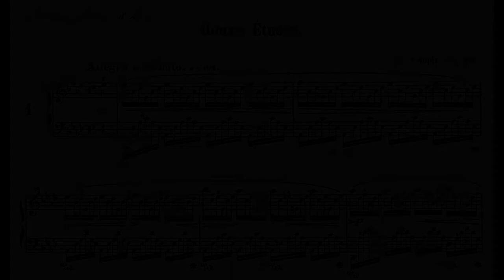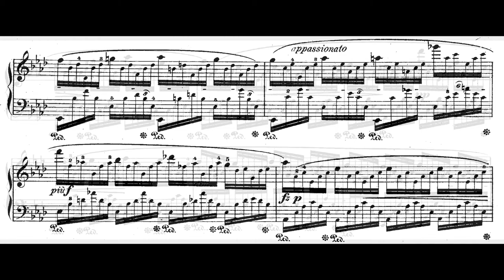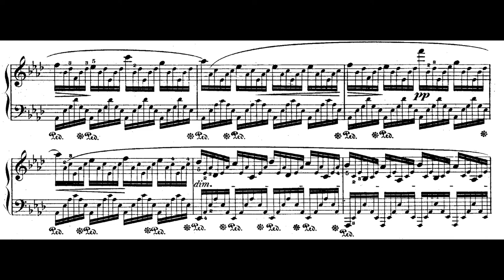Chopin: Etude Op. 25 No. 1 in A-flat Major "Aeolian Harp" (Guiomar Novaes, 1953) *HQ Audio Enhanced*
This is a preview of my upcoming remastering video featuring Brazilian pianist Guiomar Novaes with her 1953 renditions of Chopin's Op. 25 etudes. The rest of the set will be uploaded on March 8th to mark International Women's Day. In the meantime, hope you enjoy this beautiful, watery rendition.

GUIOMAR NOVAES (allmusic bio): Guiomar Novaës (Novahes) and Claudio Arrau were the most celebrated pianists born in South America immediately before and after 1900: she in Brazil in 1895 (not 1896, as some biographies continue to list), he in Chile, in 1903. They were first to win international acclaim since Venezuelan-born Teresa Carreño (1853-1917), who had studied with Gottschalk. In São Paulo, where the family had moved from a provincial village soon after her birth, she revealed precocity at age four, and began studying at age seven with Luigi Chiafarelli, a Busoni pupil. He helped her developed the basics of tonal nuance, legato, and pedaling that won her a grant from the Brazilian government to study in Paris. At the Conservatoire in 1909 she placed first among 388 candidates for admission (some sources say 398). The jurors were Fauré, Moritz Moszkowski, and Debussy. She was assigned to the class of Isidor Philipp (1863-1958), formerly a pupil of Saint-Saëns, and graduated two years later with a First Prize. Novaës made her formal debut that same year with the Châtelet Orchestra conducted by Gabriel Pierné, then toured throughout Western Europe until the outbreak of WWI. Hardly had she returned to São Paulo when an invitation came from the U.S. She made her North American debut in Aeolian Hall, New York City, on November 11, 1915, and returned often during the next 57 years. Novaës played her U.S. farewell at Hunter College in 1972. To the end, her tone remained mellifluous, her touch varied, her pedaling a wonder, and her legato special, even after sheer strength had ebbed.

In 1922, she married Brazilian architect and composer Octavio Pinto (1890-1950), who had also studied with Philipp. For their two children he composed Scenas Infantis, which Novaës played regularly as a recital encore. For the same Pinto children, Villa-Lobos wrote the suite Prole do bebê. Novaës appeared with every major U.S. orchestra, as well as abroad. In England, Queen Elizabeth invited her to play the opening recital in the new London hall bearing her name on April 30, 1967, a program that featured Novaës' beloved Mozart and Chopin, Beethoven, and Debussy.

Her recorded repertoire was astonishing, starting with the Victor Company in 1919 through 1927, Duo-Art piano rolls in the 1920s, then Columbia (now Sony) until 1948. In Vienna and Bamberg after WWII, she recorded 11 concertos for Vox (two each of the Beethoven Fourth and the Schumann A minor, first with Klemperer, then with Hans Swarowsky).

She also recorded Liszt, Chopin and Debussy for London; Chopin and Beethoven (Op. 111 for the first time) on Vanguard; and several Brazilian composers on Fermata. International Piano Archives issued a live recording of Gottschalk's Grand Fantasy on the Brazilian National Anthem from a Hunter College concert in 1970, one year after Vox/Turnabout released the same music from a Pan-American Union concert marking the centennial of Gottschalk's death. Novaës died in her native Brazil at age 84, just seven years after her retirement.

Remastered By: Wayne Yang, USA-Taiwan